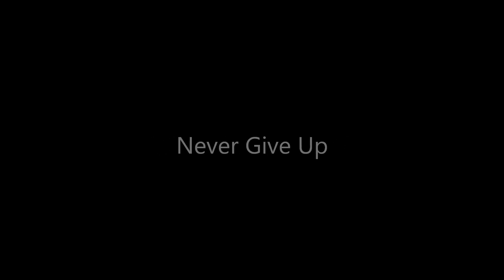Mikael Granlund - Never Give Up